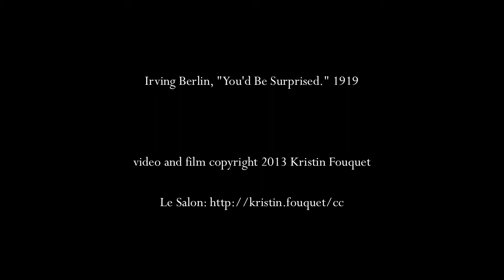Debbie Davis- "You'd Be Surprised"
Debbie Davis performs at d.b.a. in New Orleans on April 23, 2012 for her CD release of "It's Not the Years, It's the Miles." Alex McMurray- guitar, Matt Perrine- sousaphone, Bill Malchow- piano, Matt Rhody- violin, Anthony Cuccia- percussion.